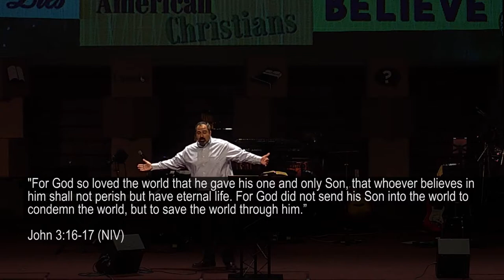Lie #2 Good People Go to Heaven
“Good people go to heaven”…it sounds good and it seems to make sense.  Why wouldn’t a good person get to be in heaven? Many Christians are not only buying into this lie but are also sharing this lie as truth.  It’s vitally important that we get this lie corrected and know the truth about what God says.